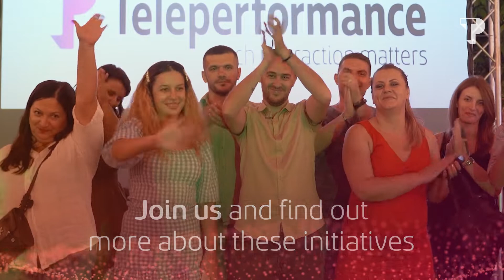Teleperformance - Employee Happiness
Advance and grow in a supportive and empowering environment that offers one-on-one coaching, tailored mentoring, and extensive training opportunities.